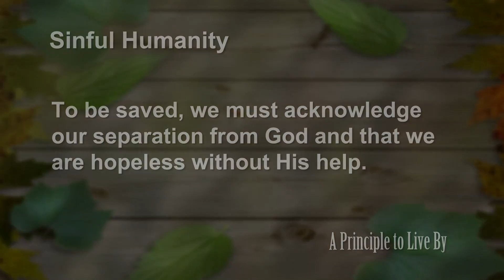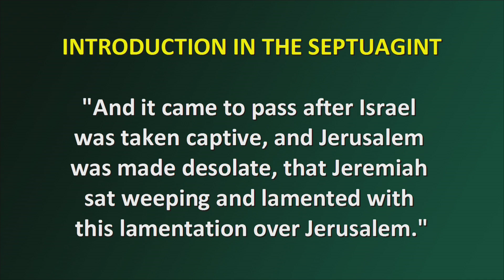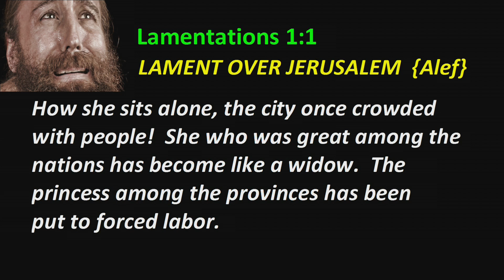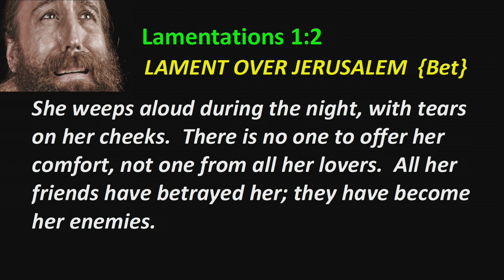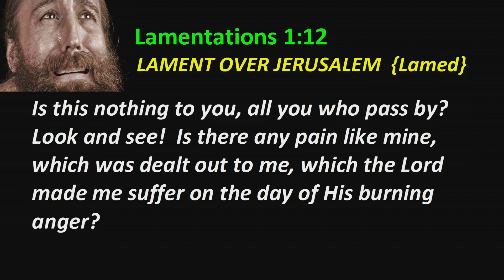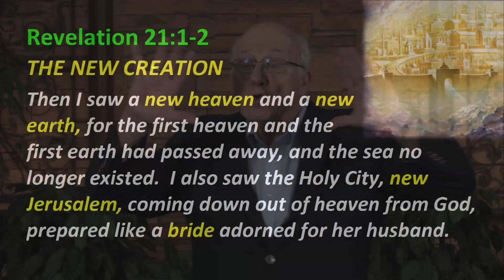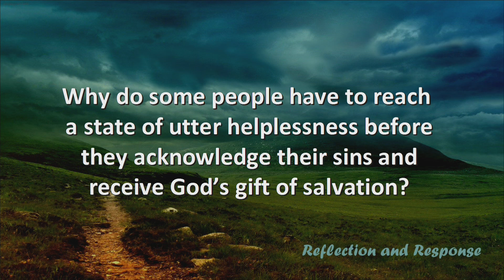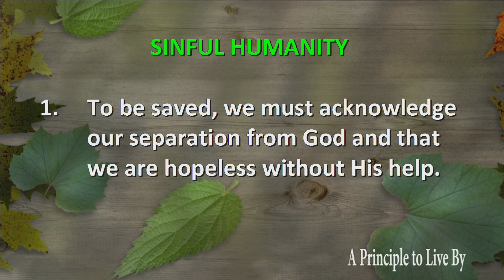Lamentations Principle 1: Sinful Humanity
To be saved, we must acknowledge our separation from God and that we are hopeless without His help.
Lam 1, Lm 1